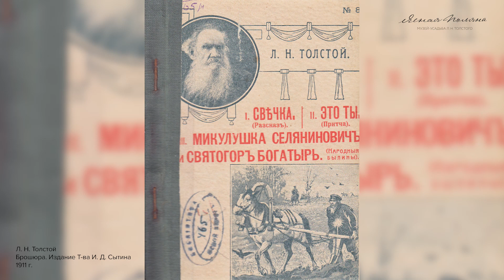Свеча Л Н. Толстого. Экспонаты за спиной | Ясная Поляна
Хранитель Дома писателя Надежда Переверзева рассказывает о свече на прикроватной тумбочке Льва Толстого.

7 ноября 1910 года (20 ноября по новому стилю) писатель скончался от воспаления легких на железнодорожной станции Астапово. За десять дней до смерти, 28 октября, Лев Николаевич навсегда покинул Ясную Поляну. В эпизоде речь пойдет о свече, которая освещала спальню Толстого во время его ухода.